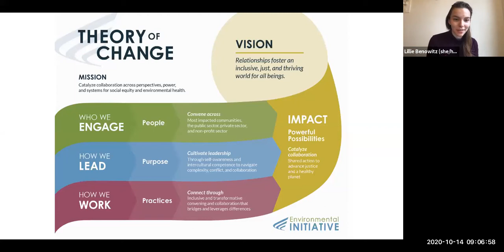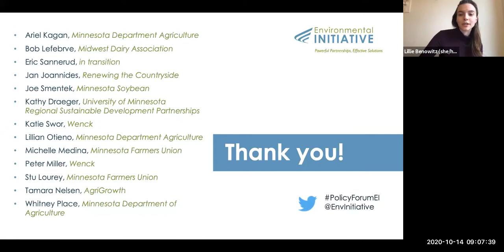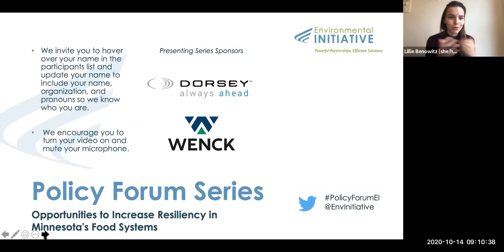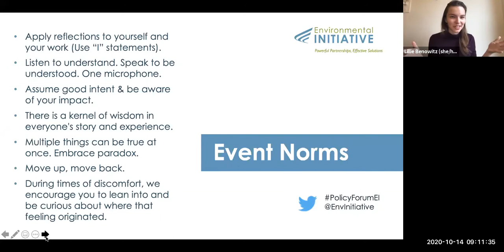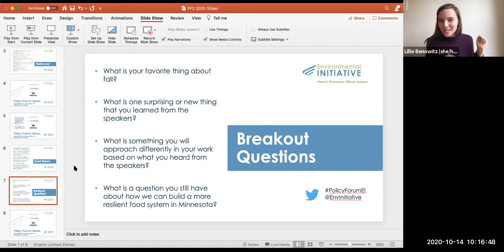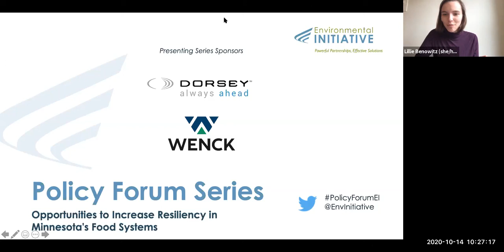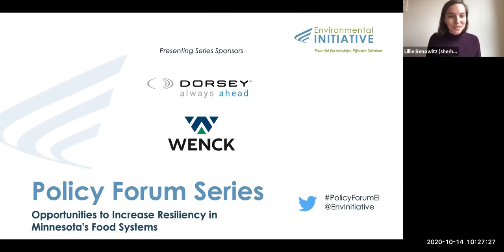2020 Policy Forum Series: Opportunities to Increase Resiliency in Minnesota's Food Systems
The COVID-19 pandemic rapidly changed the way we produce, distribute, and consume our food. With the service sector shutting down, school and corporate cafeterias closing, and more people cooking and eating in their homes, our food systems and supply chains were tested, stretched, and sometimes fully halted. In these ever-changing times, we must consider ways to build resiliency into our food systems in Minnesota. Join us as we ask, “How are the COVID-19 pandemic, economic instability, and calls for racial justice impacting environmental policy and decision making in this moment?”

Music "Stage 1 Level 24" by Monplaisir.